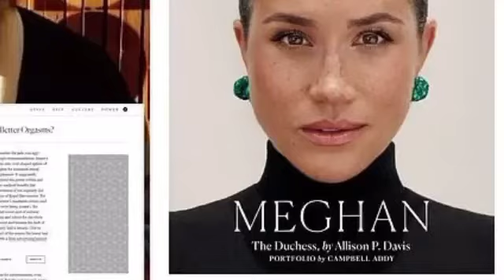SHE'S MAD AS HATTER! Aussie Host Tear Meghan Into Shred After She Compare Herself To Nelson Mandela